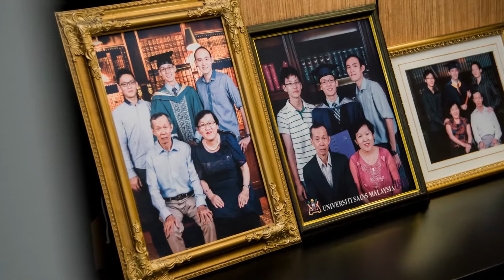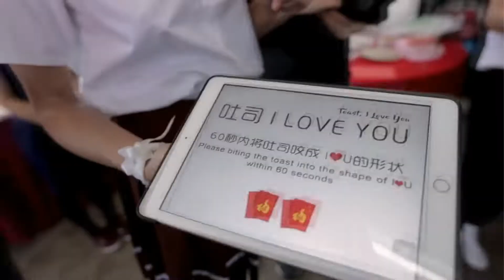Tee Thiam & Tiffany Wedding Day Highlight | Penang Wedding Photographer